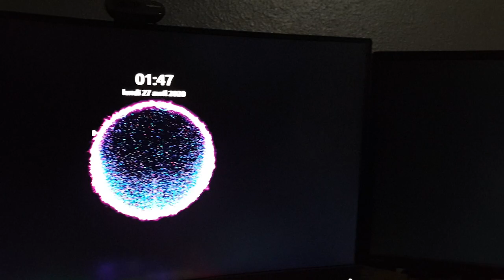👉 KDE PLASMA ✔ De la bidouille comme on aime 👊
Merci, et à bientôt ailleurs 🤙

☝ Une fois n'est pas coutume, cette vidéo n'est pas de moi mais de notre ami Lobo Tommy 👍 Fervant défenseur de KDE et de Plasma, voici une courte mais chouette vidéo dans laquelle il nous montre son écran de verrouillage après avoir téléchargé le plugin "animated image" ✔ Faut avouer en plus sur le trio screen c'est du plus bel effet 🦾

☝☝ Pour ceux que ça intéresse, Tommy nous dévoile la marche à suivre...

➡ Chopper un gif animé sympa sur le net ;
➡ Aller dans discover, Modules plasma, Modules externes de fond d'écran ;
➡ Installer Animated Image Wallpaper ;
➡ Aller dans l'app configuration du système, comportement de l'espace de travail, verrouillage de l'écran ;
➡ Aller dans apparence, séléctionner "animated image" dans le menu "type de fond d'écran" ;
➡ Choisir son gif avec "add local wallpaper" et régler les options restantes comme on le souhaite ;

☝☝☝ Tommy à achevé l'envoi de ces instructions par un "NO CLI MA GUEULE 😀" 😜 Je luis ai répondu "NO CLI MA GUEULE OHHHH YEAH 🦾🦾🦾" 😆

REMARQUE
Cette vidéo est également disponible sur page Facebook à cette adresse